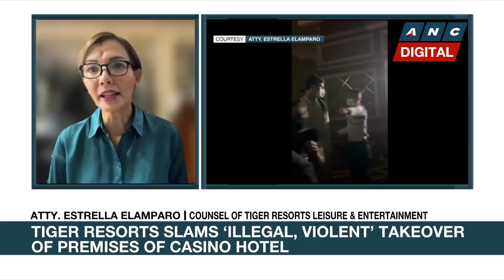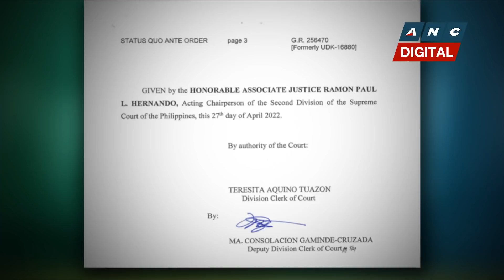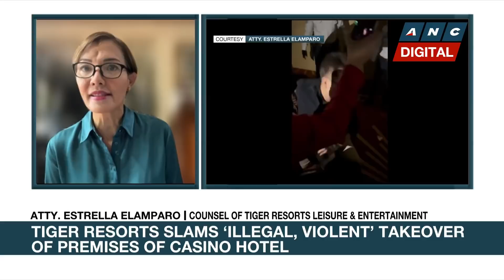Tiger Resorts slams ‘illegal, violent’ takeover of premises of casino hotel | ANC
Rundown: Tiger Resorts slams the allegedly illegal and violent takeover of the premises of its casino hotel, Okada Manila. The takeover stemmed from a case filed by Mr. Kazuo Okada to reverse his removal as shareholder, director and chairman of TRLEI in June 2017 due to serious violation of governance over a $17.3 million loan.